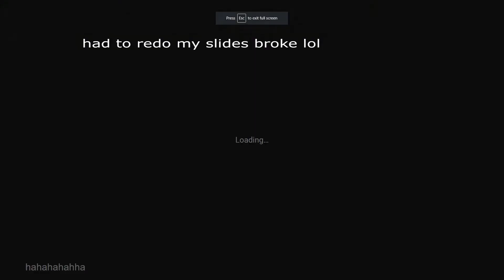Fun Facts Frog (S1 Finale)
The ultimate conclusion to the 1st season of the JackWasSuperior channel.